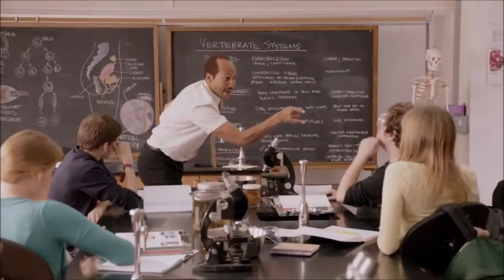Inappropriate uses of Technology in the Classroom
For GSU 1010

Brandon McPherson

We live in an e-world, and it is only going to become more so in the future.  That means that we have to consciously be masters of our technology, rather than the other way around.  You likely already have the habit of turning off you cell phone in a theater or a restaurant—that’s a good example of how we master the human interaction with technology.  In the workplace, the classroom, team meetings, and the like you need to develop more habits like those.  Here are some of the expectations about how you will manage your technology at your school.